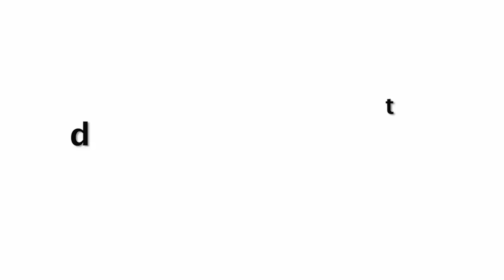Tiger Shroff GF Disha Patani Flaunts Her Tone Body😍😍 Is So Perfect!